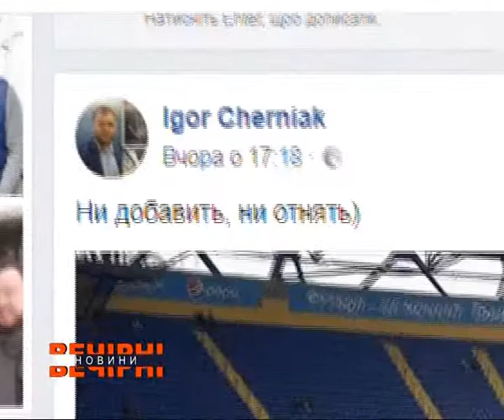Насичені футбольні вихідні на стадіоні "Металіст"